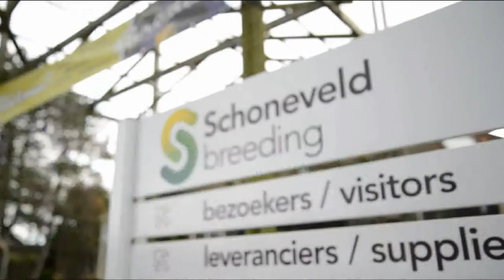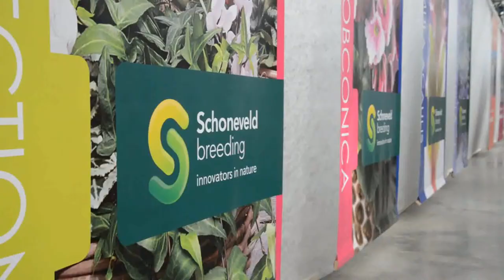Introdução empresa Holandesa, Schoneveld Breeding. (Portuguese version)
Introdução empresa Holandesa, Schoneveld Breeding.
(Portuguese version)